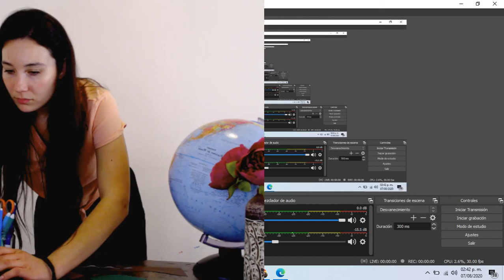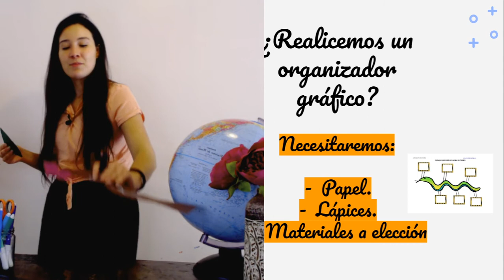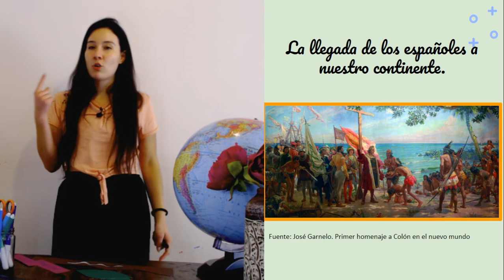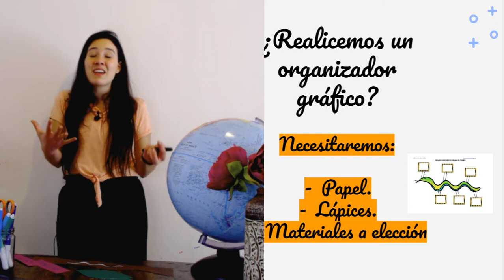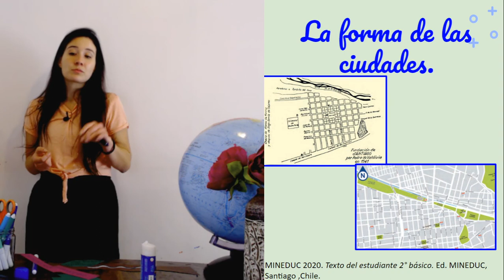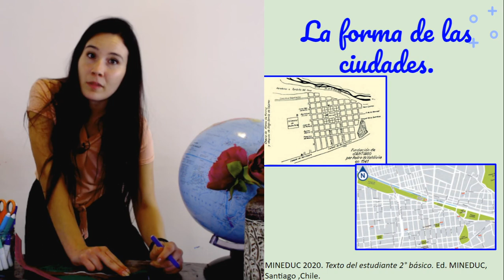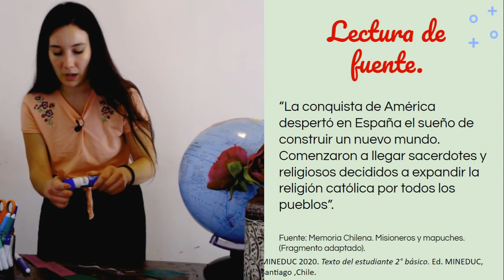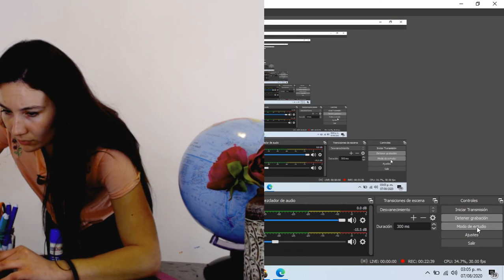HISTORIA | ¿Qué aportaron los españoles a América? | 2º Básico (7-8 años)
!Clase con la profe Daniela!

Objetivo de la clase: Reconocer y dar ejemplos de la influencia y aportes de inmigrantes de distintas naciones europeas, orientales, árabes y latinoamericanas a la diversidad de la sociedad chilena, a lo largo de su historia.

¡Recuerda!